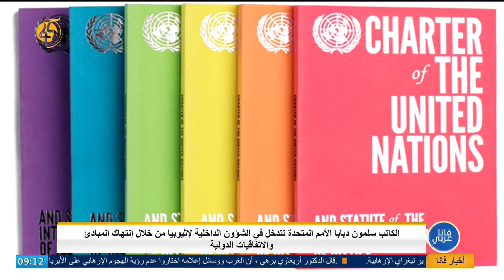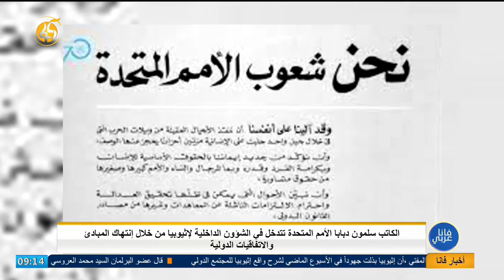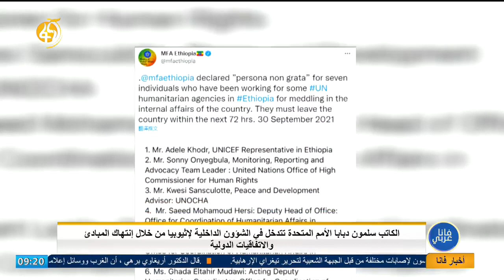الكاتب سلمون دبابا الأمم المتحدة تتدخل في الشؤون الداخلية لإثيوبيا من خلال إنتهاك المبادئ والات